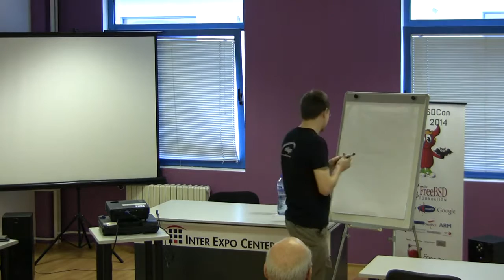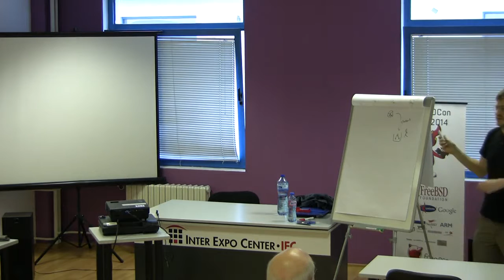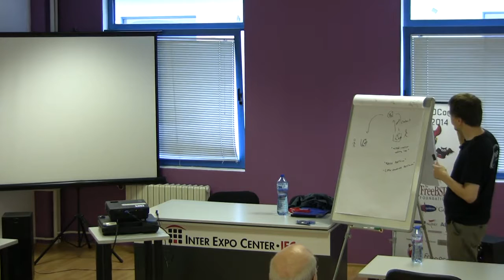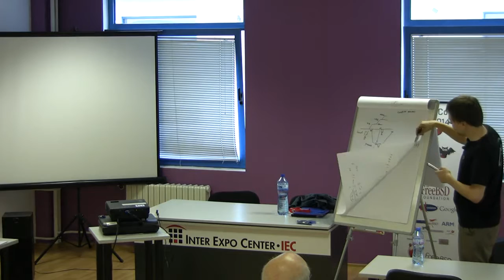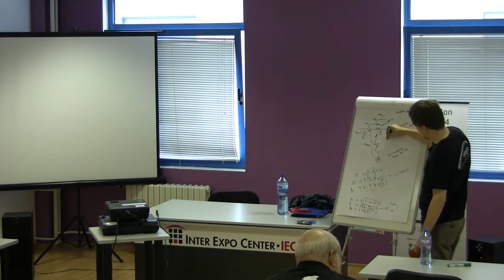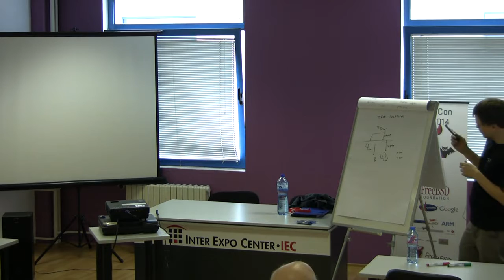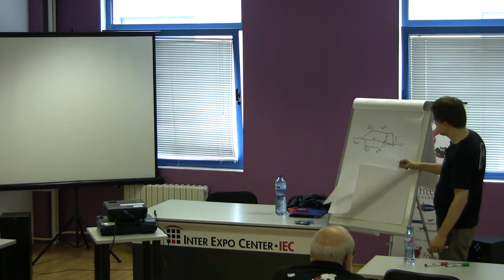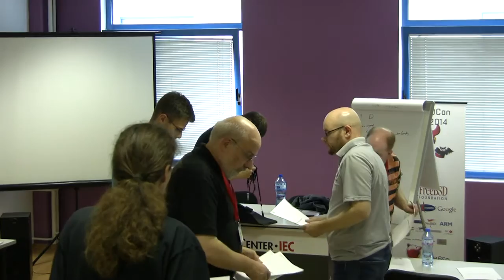Subversion for FreeBSD developers by Stefan Sperling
EuroBSDcon 2014
Sofia, Bulgaria 25-28 September